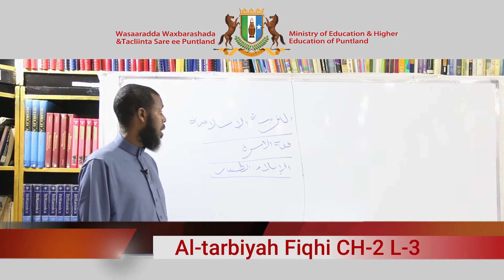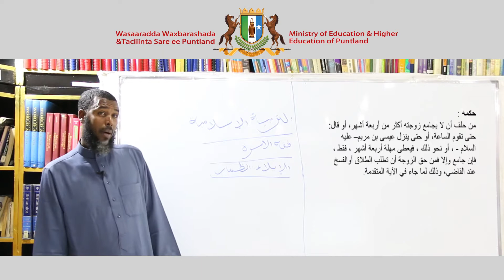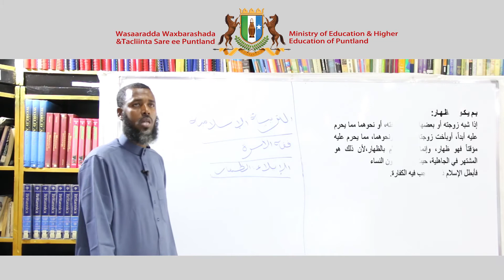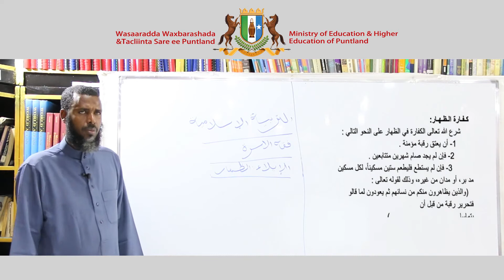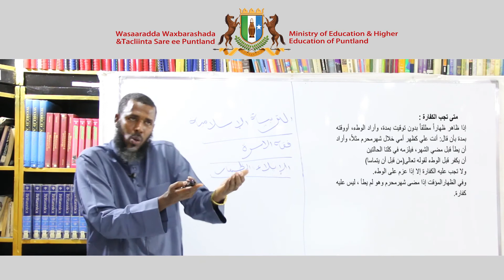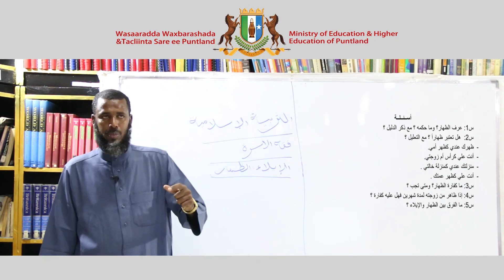Al tarbiyah Fiqhi Chapter 2 Lesson 3 1080 X 1920